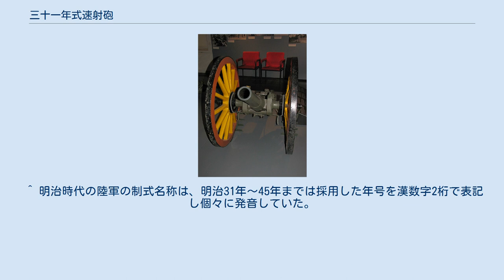三十一年式速射砲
三十一年式速射砲（さんじゅういちねんしきそくしゃほう）は、日本陸軍が明治31年（1898年）に制式砲とした大砲。
三十一年式野砲と三十一年式山砲の2種類がある。
著名な銃砲設計者である陸軍中将有坂成章が開発したもので、別名「有坂砲」といわれる。
日露戦争での主力砲として活躍した。
 口径は7.5 cm、射程は野砲が7,800 m、山砲が4,300 mとなっていた。
砲身に設けられた砲耳の先端が車軸を兼ねており、砲身と砲耳・車軸が十文字形を描くような構成となっている。
ロシア軍の保有する野山砲に射程では見劣りしたものの、砲弾の性能や将兵の射撃技術はロシア軍を凌駕していた。
野砲については、日露戦争中に仰角の修正や防楯の装備等改良を加え、性能を向上させている。
日露戦争の陸戦の勝利には、この大砲と二十八サンチ榴弾砲、三十年式歩兵銃の貢献が大きかったといわれる。
本砲は後継の野山砲に置き換えられて保管兵器となったが、のちの満州事変以降の兵器不足を補うために、歩兵砲として再び用いられるようになった。
さらにインパール作戦では野砲兵第21連隊が、四一式山砲に加え、分解搬送が容易な三十一年式山砲を投入している。
 1916年にはロシア帝国に本砲100門が売却され、そのうち44門がフィンランド内戦を経てフィンランドの手に渡っている。
その後1937年になると、42門が弾薬2万8千発と併せてスペイン内戦の共和派へ売却されたが、輸送船がベルメオへ到着する前にフランコ派の艦船から妨害を受けており、本砲が実際に陸揚げされたかどうかは不明である。
 本砲が「速射砲」と呼ばれたのは、初めて無煙火薬を使用したことにより、それ以前の黒色火薬による排煤作業が不要となり「速く撃てる」ようになったことに過ぎない。
本砲は簡単な復座装置しか備えていなかった。
左右車輪の内側には鼓胴（リール）、砲架には復座ばねが装着され、両者は鋼索で連結されていた。
射撃の前には、軔履（滑動防止用のスパイク）を両輪の後ろ側に取り付ける。
大架（フレーム兼後脚）の後端には駐鋤が無く、従来の火砲と同じ尻上がりの形状をしていた。
発砲の反動で砲架は後退するが、車輪が回ろうとすると鼓胴が鋼索を巻き込み、復座ばねが圧縮され、その反発力で砲架を元の位置に戻そうとするものであった。
この砲車復座式では、発射の反動で砲架全体が移動してしまう点は従来の火砲と同様であった。
従って、人力で砲架を元に戻してまた照準をやり直さなければならず、速射砲といえども実際の射撃速度は1分間に2～3発とあまり高くなかった。
また、砲架をまっすぐ後退させることが前提の設計なので当然ではあるのだが、砲身の可動範囲は俯仰のみで、方向射界を与えるには、わずかの修正であっても砲架ごと向きを変える必要があった。
日本陸軍が初めて本格的な駐退復座機を備えた火砲を導入するのは、三八式野砲の登場を待たねばならない。
弾薬は分離薬莢式であり、弾丸と薬莢を順々に装填する必要があった。
弾丸の炸薬には黄色薬が採用された。
 ^ 明治時代の陸軍の制式名称は、明治31年～45年までは採用した年号を漢数字2桁で表記し個々に発音していた。
したがって正しくは三一式速射砲（さんいちしきそくしゃほう）という。